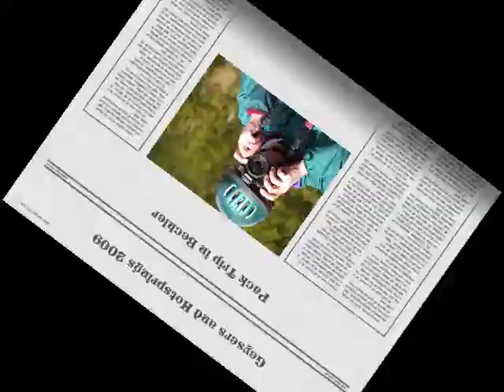Geysers and Hotsprings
We took a great group of people from Lone Star Geyser Trailhead al of the way down to the Bechler Ranger Station.  We stopped at the Shoshone Geyser Basin at the head of Shoshone Lake for an afternoon of geyser watching that most people don't ever get to see.  We had wonderful people, amazing scenery, decent weather, and a good time.